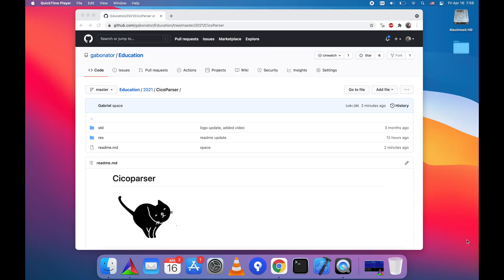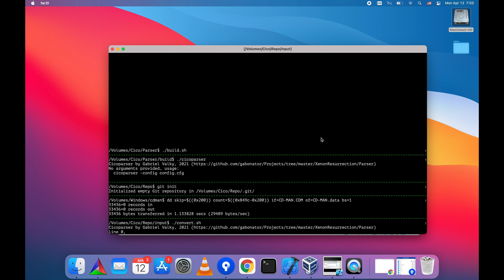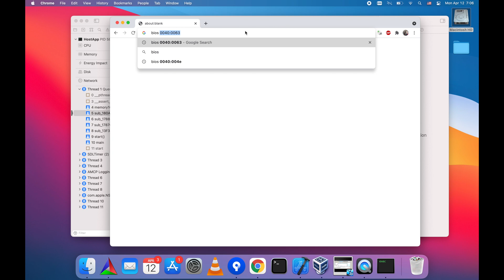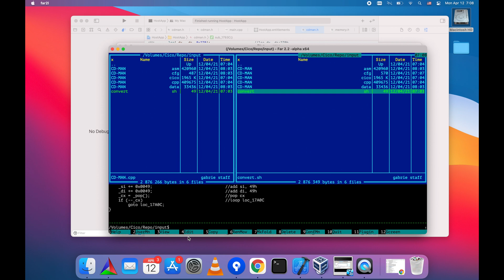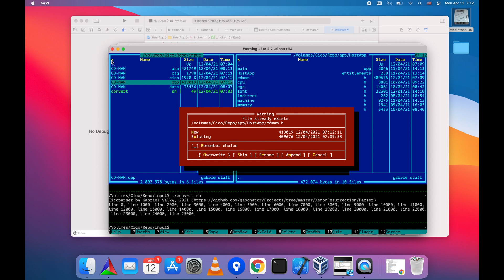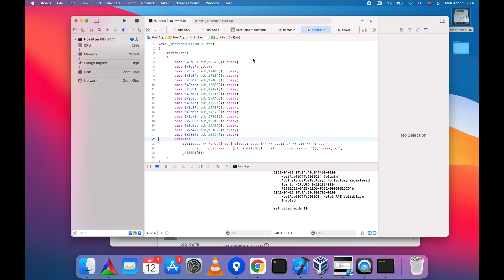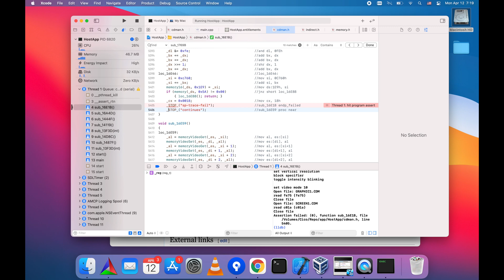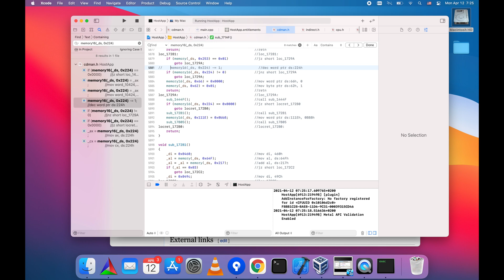Cicoparser: Full game reverse engineering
Conversion of game into C++ with cicoparser and IDA disassembler. It took just 25 minutes to get a fully working application from assembly file. All kinds of problems covered:
- indirect calls
- cross function jump
- infinite loops
- sp-analysis failures
- MS-DOS api interrupt calls